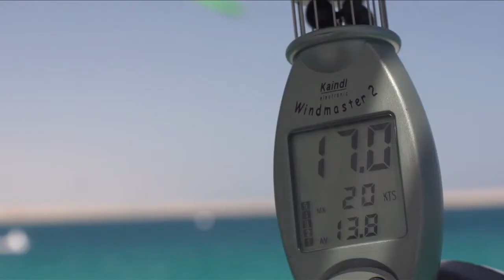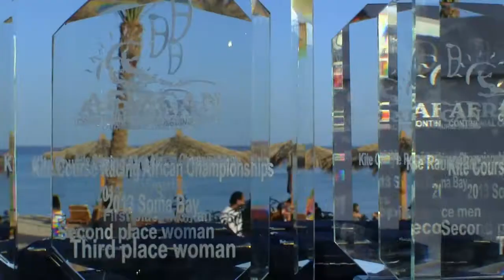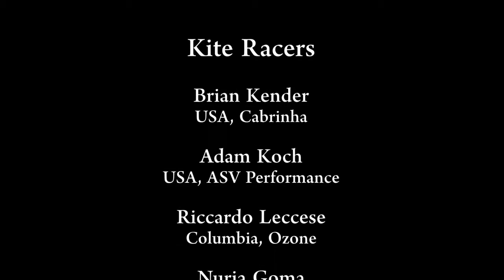African Cup 2013, Soma Bay Red Sea, Egypt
From March 24th to 29th, the Red Sea coastal resort of Soma Bay hosted the world's first African Course Racing Championship. With amazing surfing conditions, some of the world's best kiters took to the water to compete for the 20,000 euro prize. Congratulations to the winners Steph Bridge and John Heineken and thanks to everyone who participated in this exciting championship.